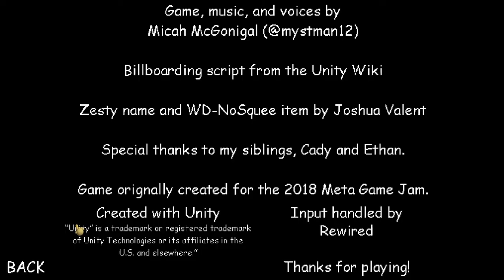fortnite's basics remastered (april fools) - baldi's basics v 1.4.3 decompiled mod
fortnite's basics remastered (april fools) - baldi's basics v 1.4.3 deompiled mod